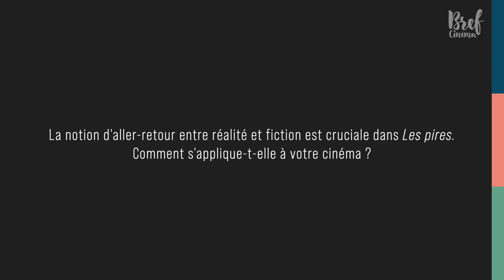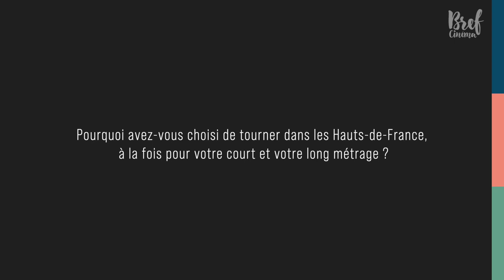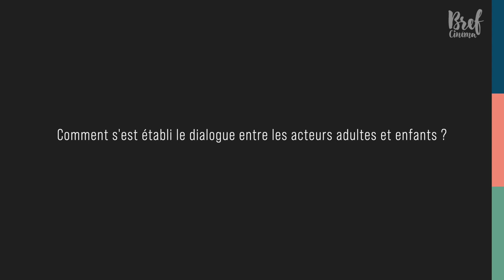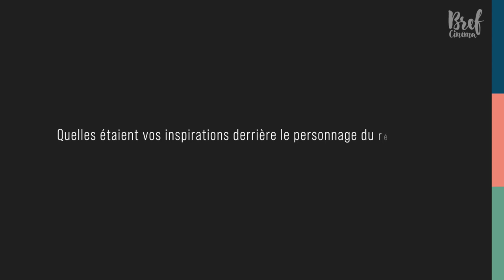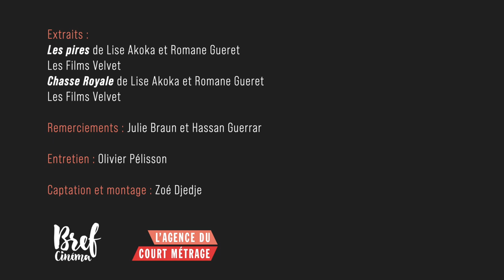RENCONTRE | Lise Akoka et Romane Gueret, réalisatrices des "Pires"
Pour la sortie en salles, le mercredi 7 décembre, des “Pires” de Lise Akoka et Romane Gueret, Brefcinema vous invite à découvrir un entretien avec les deux réalisatrices, remarquées en 2016 avec leur court métrage Chasse Royale, qui apparaît comme étant la matrice de leur premier long, disponible depuis le 30 novembre sur notre plateforme.